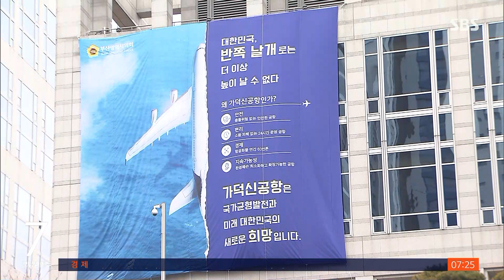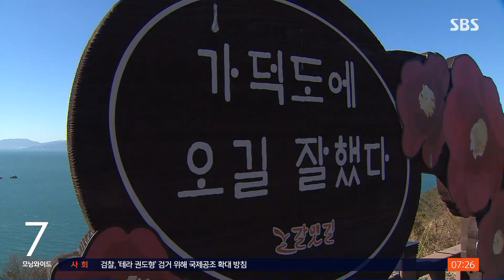5년 이상 앞당긴 가덕도 신공항…안전·환경 우려 여전 / SBS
〈앵커〉

정부가 가덕도 신공항을 당초 계획 보다 5년 이상 앞당겨 개항하기로 했습니다. 공사기간을 줄이기 위해 기존에 추진하던 공법과 공항 배치까지 바꿨는데, 안전과 환경에 대한 우려는 여전합니다.

보도에 이혜미 기자입니다.

〈기자〉

국토교통부가 새로 밝힌 부산 가덕도 신공항의 개항 시기는 2029년 12월입니다.

당초 계획인 2035년 6월에서 5년 이상 앞당긴 겁니다.

부산시가 요구해 온 2030년 부산엑스포 일정에 맞춰 공항 문을 열기 위해서입니다.

개항을 앞당기기 위해 기존에 발표했던 건설공법과 공항 배치도 변경했습니다.

당초 바다 위에 100% 해상공항을 짓기로 했다가, 바다 쪽으로 뻗은 활주로 부분만 매립한 뒤 육지와 연결하기로 했습니다.

[정문경/한국지반공학회장 : 활주로는 북측에 배치하고 여객터미널 등 시설물은 남측 육상에 배치하는 방안이 가장 유리한 것으로 검토됐습니다.]

앞서 정부는 이 방식대로 활주로를 지으면 연약한 지반이 불규칙하게 내려앉는 '부등침하'가 우려된다고 반대했지만, 이번엔 말을 바꿔 검토 결과 큰 문제가 없을 것으로 본다고 설명했습니다.

경제성과 환경성을 둘러싼 논란도 여전합니다.

2021년 예비 타당성조사를 면제하는 특별법이 국회를 통과할 때부터 낮은 경제성에 대한 지적이 잇따랐고, 동백나무 군락지이자 철새들의 주요 이동 경로인 가덕도의 생태가 파괴될 거라는 비판도 큽니다.

[류종성/안양대학교 해양바이오공학과 교수 : 부산엑스포를 그렇게 원해서 한다고 하면 환경 쪽도 충분히 조사하고 적절한 방법으로 진행하면 좋겠지만 그렇게 안 하는 거죠.]

정부는 올해 안에 기본계획을 마무리하고 내년 말 공사에 착수할 예정인데, 용역을 맡은 연구진도 '도전적 과제'라고 명명할 만큼 유례없는 속도전이라 안전성을 최우선으로 하는 특단의 대책이 필요합니다.

(영상취재 : 최호준, 영상편집 : 김호진, CG : 강윤정)